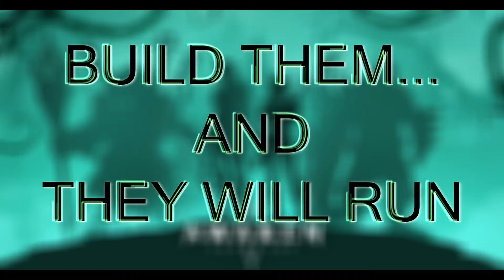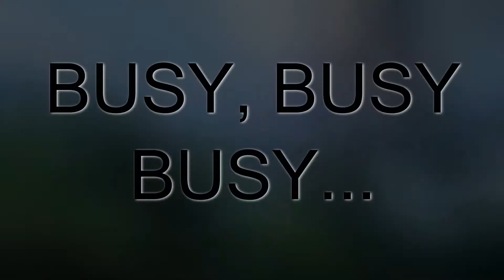Know EVERYTHING Before You Play Awaken: Chaos Era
This is my first impression of Awaken Chaos Era and why you will like this game. I cover everything from graphics, champion system, dungeons, and even the gacha system.

00:00 - Intro to ACE
00:22 - How's It Lookin?
01:30 - Let's Do Battle!
05:15 - Build Them...
09:21 - What Is There To Do?
11:22 - What Should I Do?
11:52 - This Is What You Want...
15:13 - Is It Multiplayer?
17:02 - P2W? F2P? MP2P!
18:49 - Is The Grind A Chore?!?
19:42 - PvP Worth?
21:16 - Where To Get Resources
21:50 - This Is For The Loyal Grinders